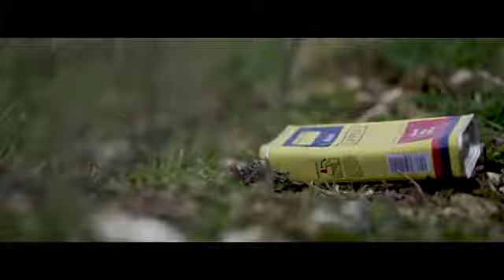Bukz - Over (Music Video) | MUZOFOND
Этот канал создан для продвижения великолепных песен, а также продюсеров. Этот канал не требует никаких прав или прав собственности на опубликованное содержимое.